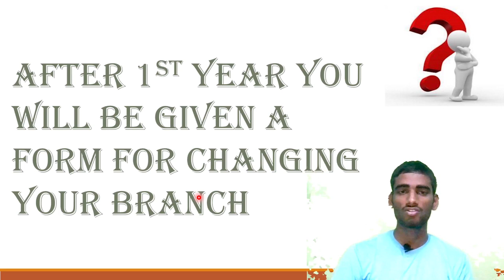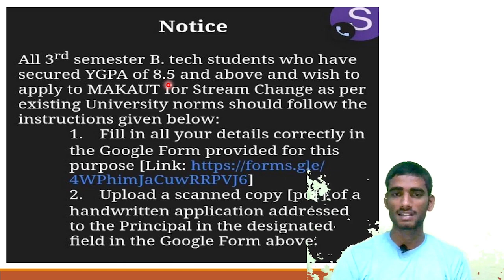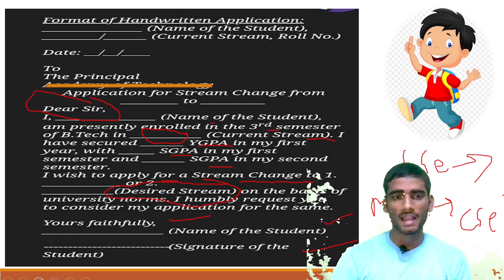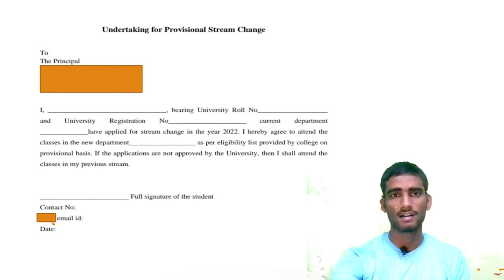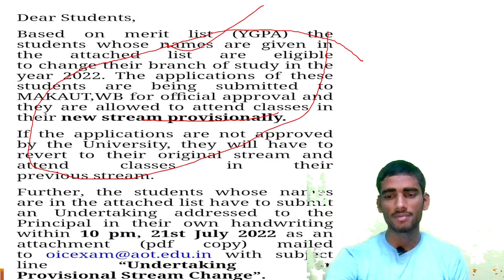Most Students don't know about this ! 😱 | How to upgrade branch 😇 🔥jeemain2022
Change Branch in engineering
how to upgrade branch
upgradation of branch,
upgade branch officially